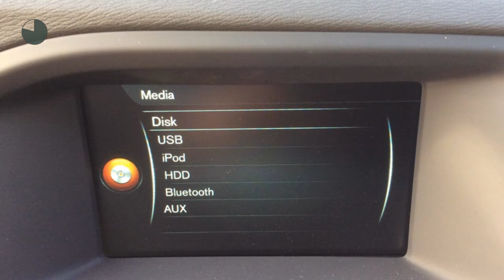Volvo S60 D2 Nordic+ Luxery